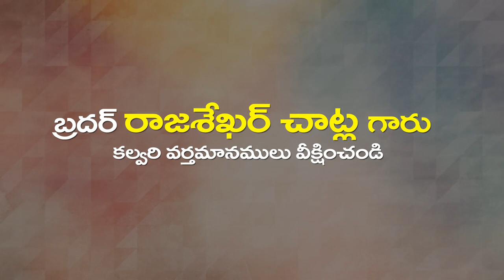Rajashekar garu 02 04 23 అంశం : దావీదు కుమారునికి జయము